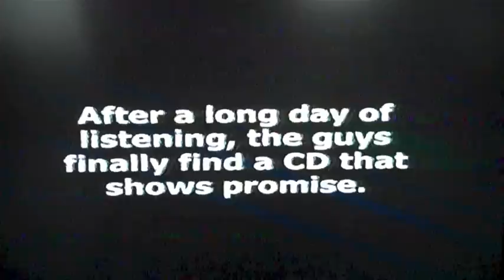Slash and Steve Ludwin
I was too nerdy to be new Axl...